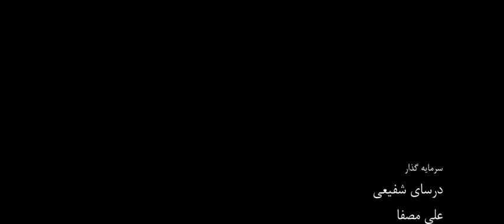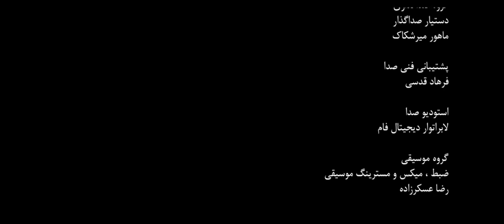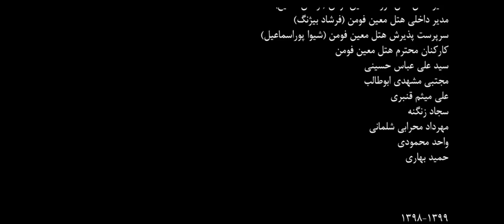فیلم خط فرضی#خط_فرضی